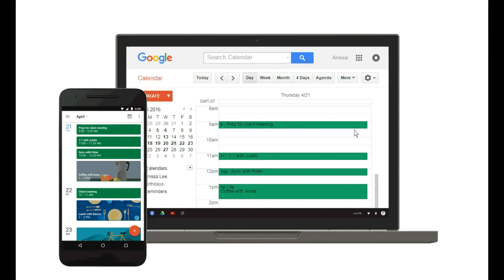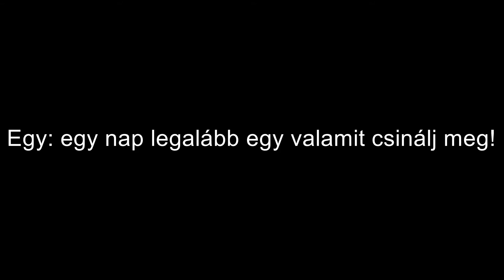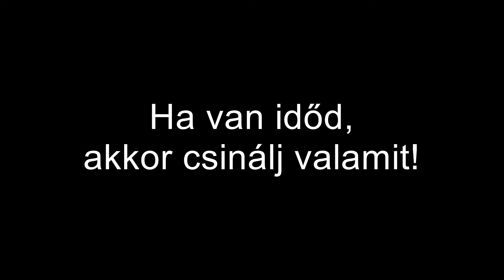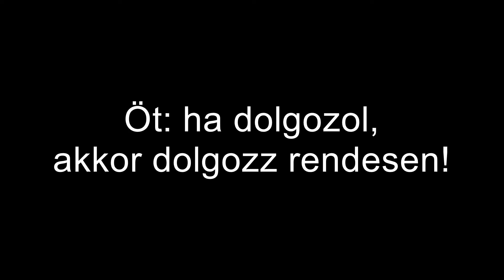Time management, egy kiegyensúlyozott élet titka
A mai rohanó világban egyre kevésbé jut időnk másokra vagy esetleg saját magunkra. De hogyan tudjuk úgy szervezni időnket, hogy mindenre jusson elég idő?
Ezt a célt szolgálja a time management.